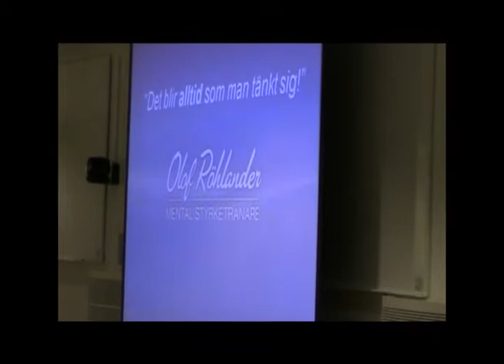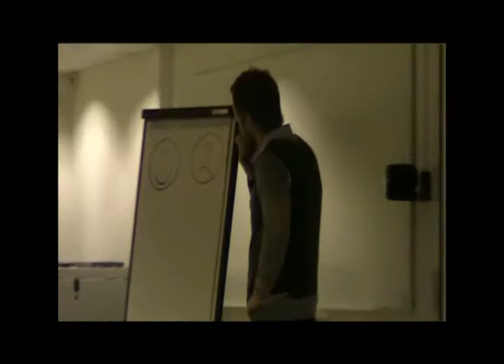Handelshögskolan Young Alumniträff Stockholm jan 2010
För tredje året i rad bjöd Handelshögskolan in till en alumniträff i Stockholm för handelsalumner som är 35 år eller yngre, för att erbjuda möjlighet att mingla med nya och gamla bekanta, lyssna på givande föredrag och nätverka med andra handelsalumner som bor i stockholmsområdet.

På träffen föreläste den mentala styrketränaren Olof Röhlander, som i en underhållande föreläsning både engagerade, inspirerade och berörde. I en vardag där vi ofta möts av budskap om kris och lågkonjunktur blev Olofs föredrag en riktig energikick för att öka den inre motivation och gav deltagarna konkreta tips inom mental träning och hur man får det att bli precis som man tänkt sig.